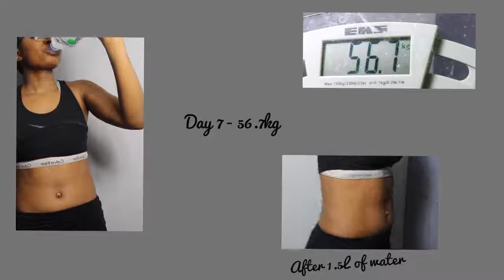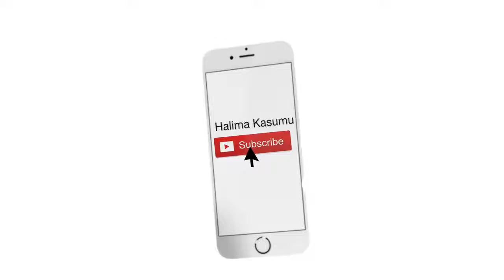HOW TO LOSE WEIGHT FAST WITH WATER Water Challenge Halima Kasumu - THE Keto Diet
My Secrets Diet Links